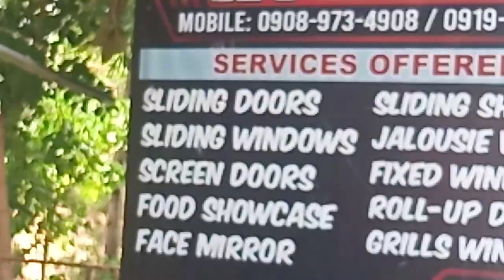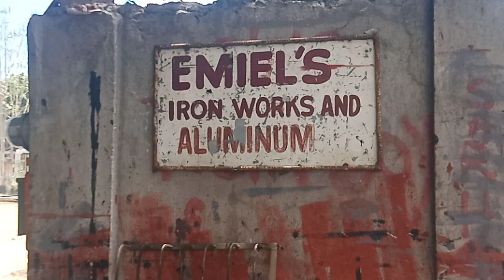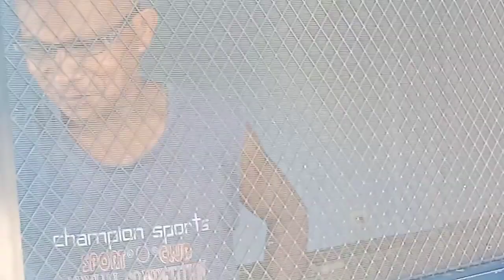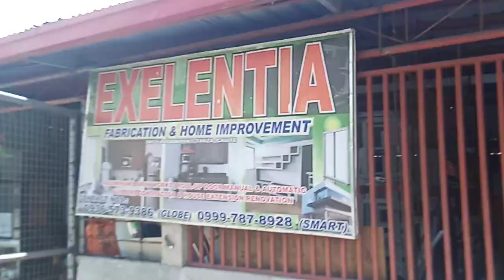in our area of vicinity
homies and Neighbors in our Community Much Love and Respect 1love 🙏🙏🙏